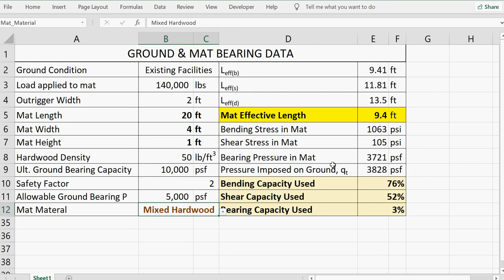Crane Matting Effective Length Spreadsheet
The ‘Effective Length’ of crane mats…

The surface area of a crane mat that is actually in contact with the supporting surface beneath it when subjected to the weight of a crane is called the ‘Effective Length’ of the crane mat.
Mat dimensions, ground condition and mat material are a few of the factors that directly affect the Effective Length of a mat being used.
Knowing the Effective Length of a crane mat helps us to efficiently choose the right dimensions and material for our matting requirements.
A mat that is too long can be overkill as a significant amount of it will actually not be in contact with the floor beneath it and consequently does not spread the load as intended.
Have a look at this spreadsheet video for more…